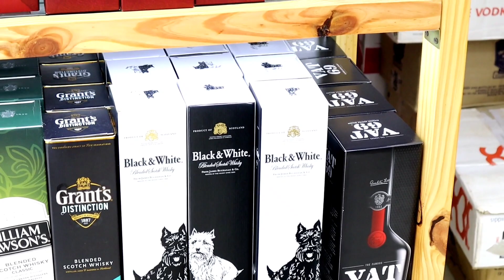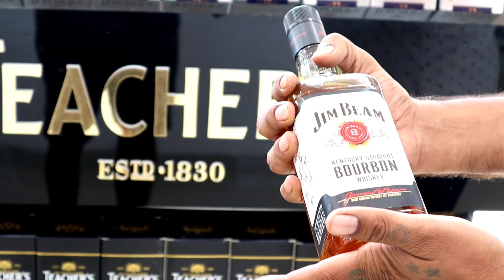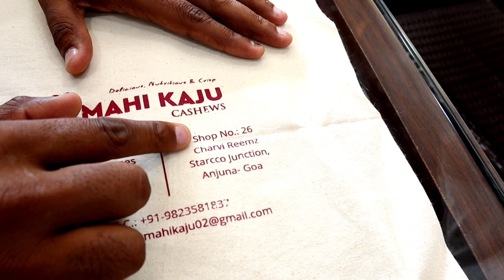Goa Liquor Prices | Whiskey , Rum,Wine,Beer Price | गोवा से सस्ती दारू कैसे लाये ? Complete Guide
Thanku guys and enjoy the video

Shop address:-
Shop no 26
Charvi Reemz
Starcco junction
Anjuna Goa

content in this vlog
Goa Liquor prices
whiskey price in goa
Run price in goa
Beer price in goa
गोवा से सस्ती दारू कैसे लाए
गोवा में दारू
दारू के रेट क्या है
गोवा दारू बीयर प्राइसेज
goa beaches
things to do in goa
jayadav vlogs
jayadav vlogs in goa
wine
chempeign
red wine
white wine
 fenny
Cabo rum
baga
Arambol
anjuna
calangute